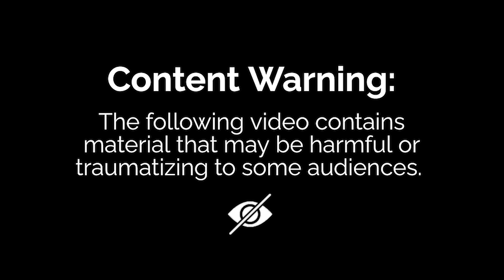Ep. 349: Sexpectations ft. Glasses Malone | Whoreible Decisions w/ Mandii B & Weezy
Follow the hosts on social media Weezy @Weezywtf & Mandii B @Fullcourtpumps and follow the Whoreible Decisions pages